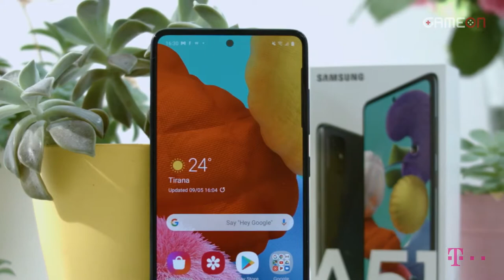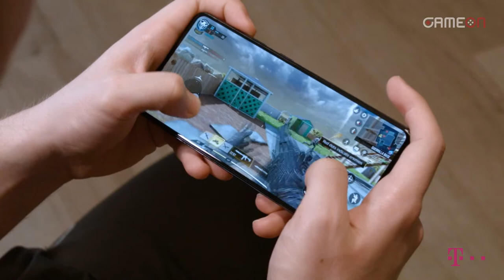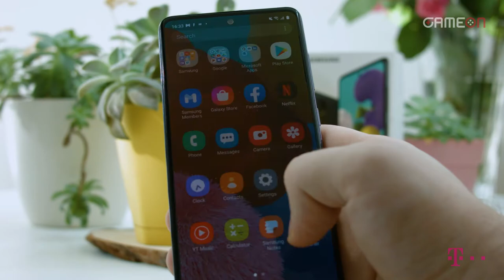Gaming Review - Samsung Galaxy A51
Për të gjithë ju që s'jeni të bindur nëse Samsung Galaxy A51 është smartphone-i i duhur për gaming, ky është momenti i së vërtetës. Miqtë tanë @GameOn Albania e testojnë dhe na tregojnë më shumë mbi performancën e A51 në lojërat më të preferuara të momentit.